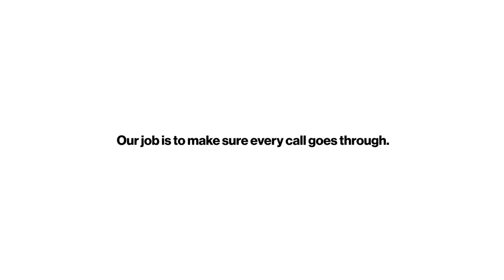PFLAG National + Verizon: Pride-Coming Out - Connected By Pride (2018)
Coming out is often a pivotal moment in the lives of LGBTQ+ people. Co-produced by Verizon and PFLAG National, this spot captures real-life coming out moments.